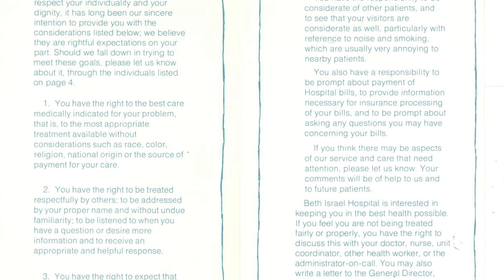The Right to Dignity and Respect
1972: Beth Israel Hospital creates a Patient Bill of Rights under the direction of President Mitchell Rabkin, MD. This document is later used as a model for the Massachusetts Bill of Rights legislation of 1979.